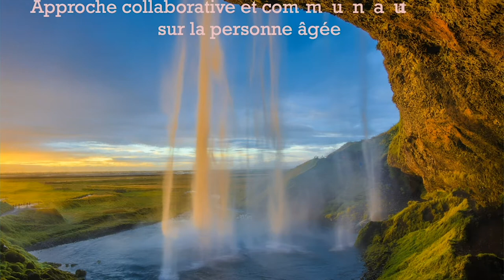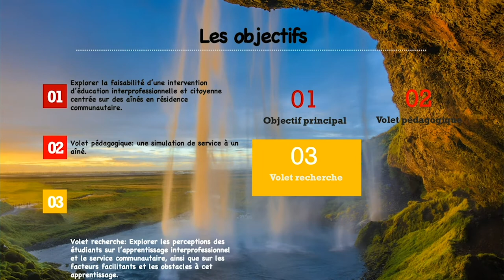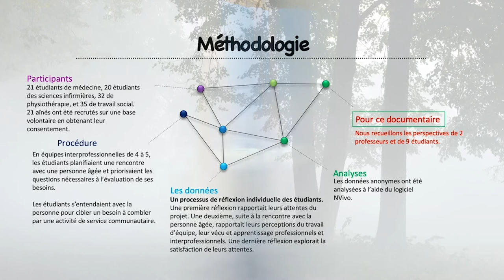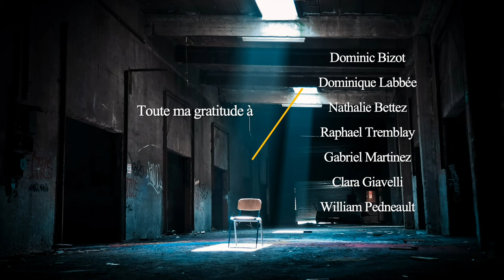Étude de cas Sciences de la santé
Cet épisode continue notre exploration des pratiques d'éducation interprofessionnelle avec une étude de cas dans le secteur des sciences de la santé.